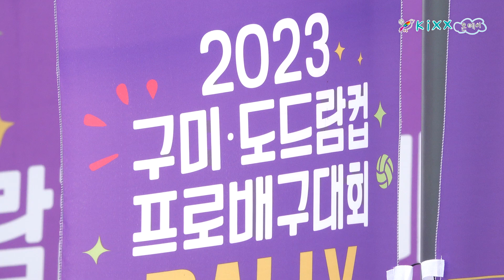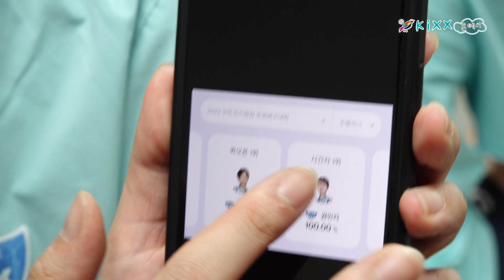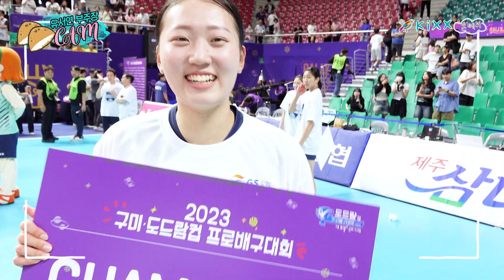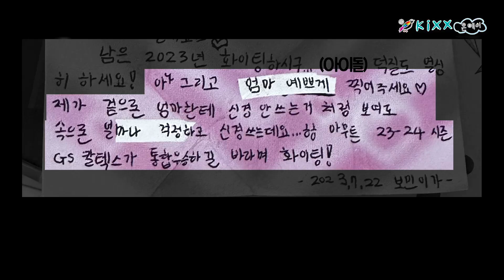여름이어따…⭐️ 돌아온 유부캠과 미발행 모음.ZIP ｜[킥스온에어] 컵대회 미발행 비하인드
짧디 짧은 배구의 여름
얼마 남지 않은 여름의 아쉬움을 달랠 컵대회 미발행 모음집을 갖고 왔습니다!

2023.8.1 IBK기업은행과의 경기 전 비하인드 컷과
우승 세리머니 후 캠을 받아준 우리의 두부보다 뽀얗고 포챠코보다 말랑한 유부댕🐶의 돌아온 유부캠😎
킥스, 만인의 연인 서연이 앞에서 벌어진 치정싸움(?) 미리보기.mp4

킥둥이들의 축복엔 끝이 없다… 증말…🥰